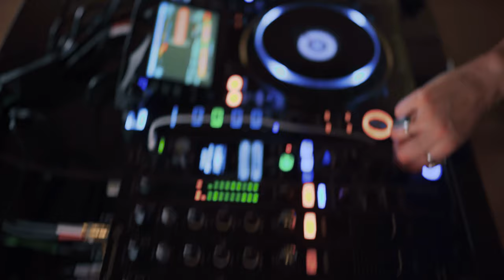SARA LANDRY @ ROUGH HOLLOW in Austin for Cream On Top (Live Techno DJ Set 2020)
Sara Landry Spins an amazing techno DJ set live at Rough Hollow in Austin for Cream On Top.

Fellow Youtuber? Save time with TubeBuddy

Artist:   @Sara Landry
Directed by: Jamieson Hill
Drone, Editing & Color: Allegra Thomas
Camera: Vladislav Khoroletc & Jamieson Hill
Produced by: Cream On Top
Special thanks to the Rough Hollow Marina for letting us use their pavilion.